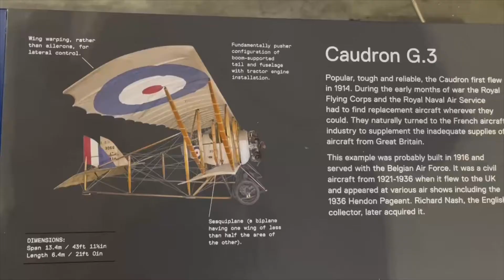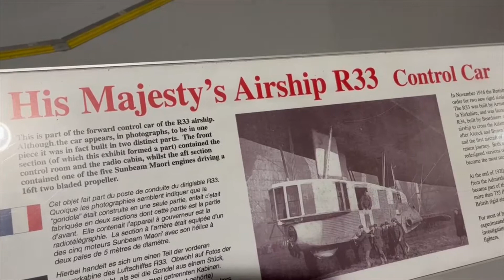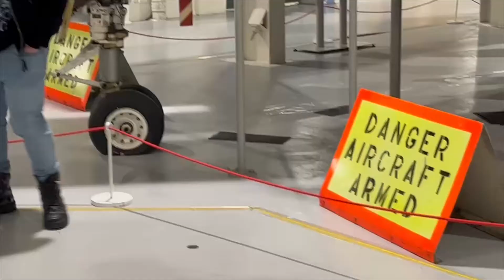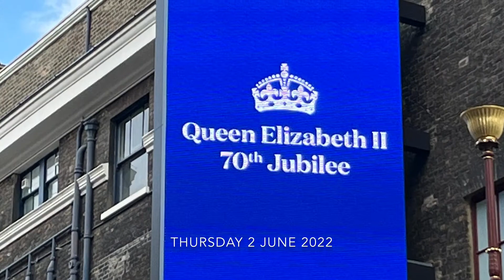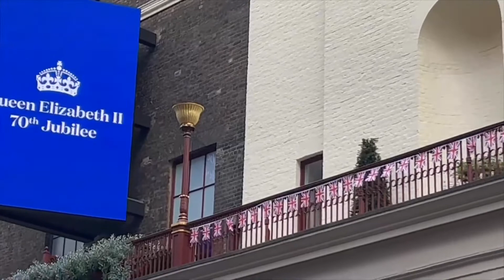RAF Museum London And Queen’s 70th Jubilee 2nd June 2022